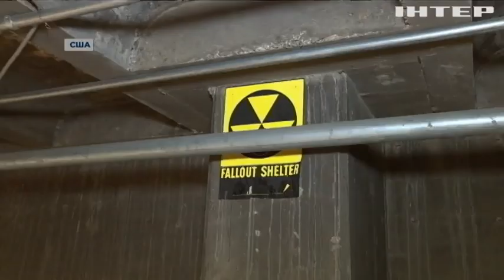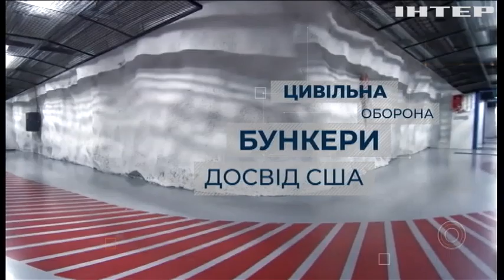Громадянська оборона: американський погляд на проблему ворожих бомбардувань